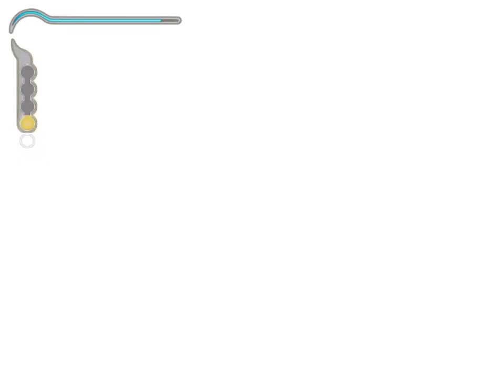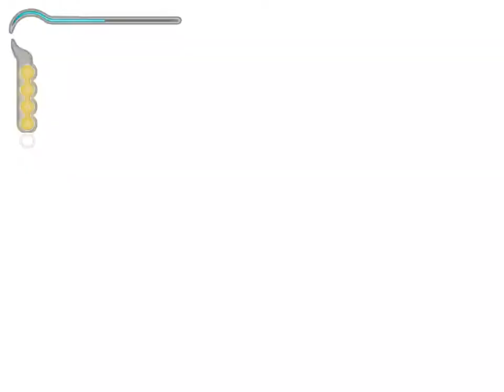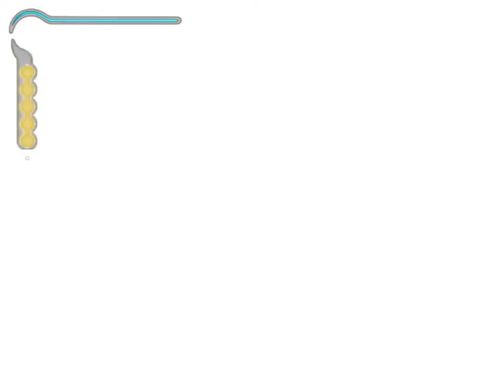Prince of Persia - The Sands of Time qartulad ნაწილი 2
დამიკომენტარეთ  თამაში როგორ მოგწონთ